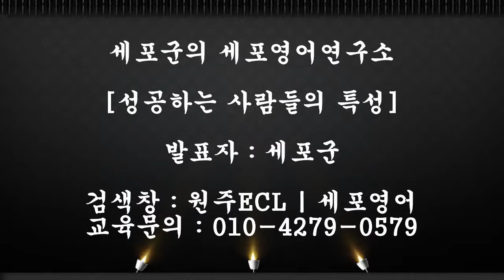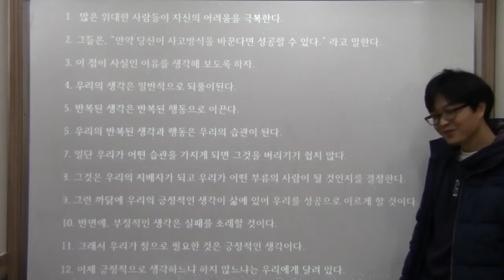세포군의 세포영어연구소-성공하는 사람들의 특징 - 통역수업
초등학교 5학년 발표식 수업 - 통역연습 수업

원주 차일드유&ECL영수학원

네이버 검색창 : 원주ECL or 세포영어연구소